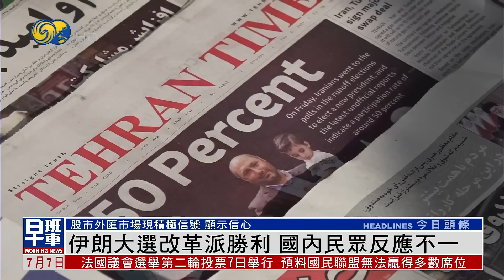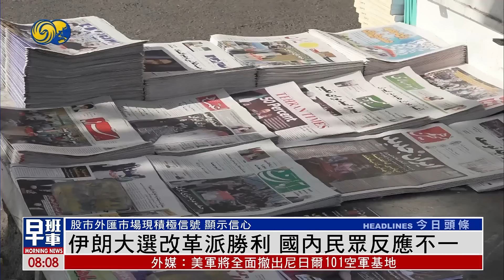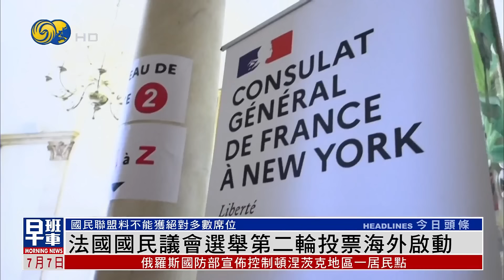《鳳凰早班車》王毅向記者介紹習近平中亞之行訪問情況；以軍再炸加沙聯合國學校 16死75傷；中國游泳隊抵達巴黎 為奧運會作最後準備｜20240707下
中國國家主席習近平在7月2日至6日期間，出席在阿斯塔納舉行的上合組織會議，並應邀對哈薩克斯坦、塔吉克斯坦進行國事訪問。中共中央政治局委員、外交部長王毅，向隨行記者介紹此訪情況。

新一輪以哈衝突即將踏入第十個月，至今死於戰火的巴勒斯坦人已經超過3萬8千名。哈馬斯據報已初步同意美國提出的三階段停火協議，不再堅持以色列在簽署協議前承諾永久停火。不過以軍繼續狂轟濫炸，加沙中部努賽賴特一所聯合國學校遭到攻擊，最少16人死亡，75人受傷。

當地時間7月6日上午，中國游泳隊飛抵巴黎戴高樂機場，為巴黎奧運會作最後準備。巴黎機場管理局2024巴黎奧運大使到現場迎接，並用中文為中國隊加油。